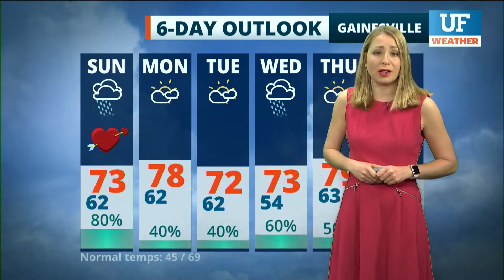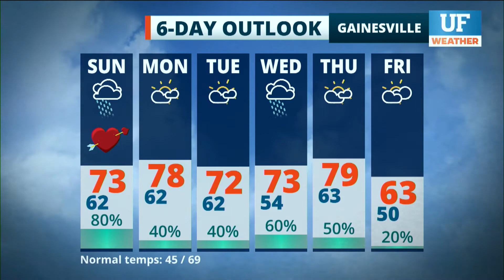Local forecast for Gainesville-Ocala - February 14, 2021 12 am ET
Local forecast as seen on WRUF-TV (Cox 1006 or 10.1) and published February 14, 2021 12 am